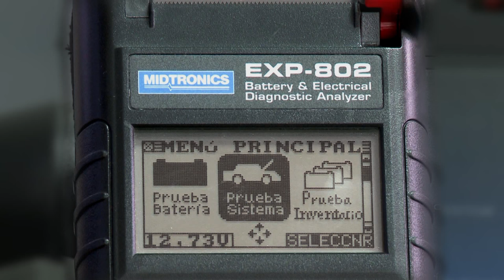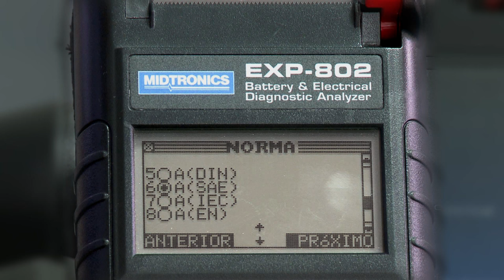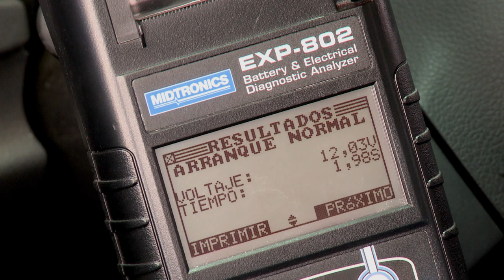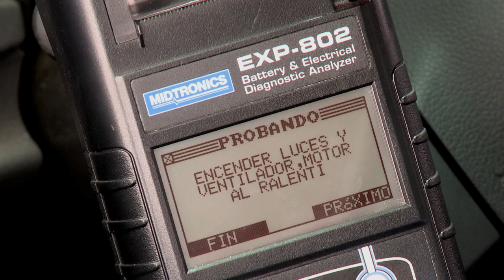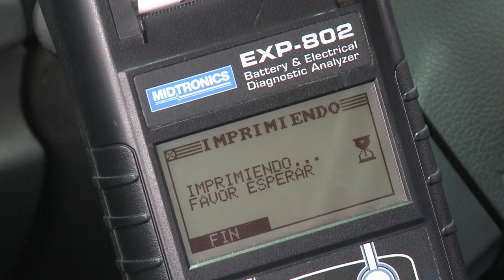Midtronics EXP 802 Prueba Sistema-Español